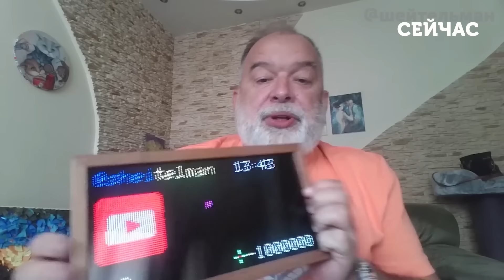💥ШЕЙТЕЛЬМАН: Понеслось! Наші ЗАЛЕТІЛИ у РФ. Купа ВИБУХІВ. Велика ПОЖЕЖА у Бєлгороді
Разом із політтехнологом Михайлом Шейтельманом розібрали актуальні новини на цей час. Росія завдала ракетного удару по ТЦ у Дніпрі. Є загиблі та поранені. У Дніпрі 4 липня оголошено днем ​​жалоби. Після атаки у Бєлгородській області виникли пожежі. Макрон оголосив дострокові вибори у Франції і цим його всі почали «ховати». Але чи не було одразу у Макрона плану? Тому що у разі перемоги Марі Ле Пен політики Франції кардинально змінюються, зокрема й для України. Що робить Макрон для утримання влади? Про це все та багато іншого розповідаємо на каналі «Сейчас».